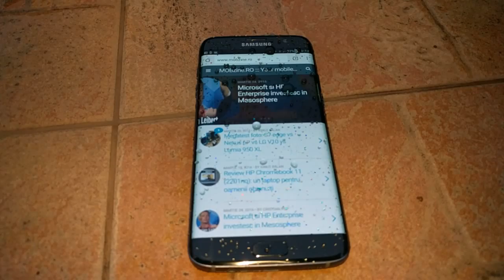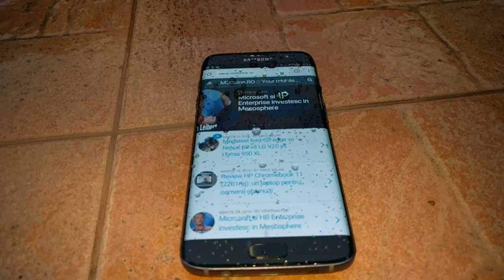Nexus 5X slow motion recording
Slow motion recording with Nexus 5X